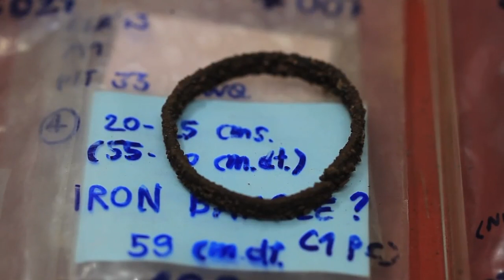Finding common ground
The discovery of a hidden cemetary in Pang Ma Pha district of Mae Hong Son brings past realities alive. — Jetjaras Na Ranong and Apinya Wipatayotin